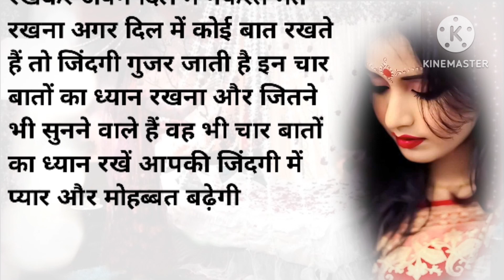शादी की पहली रात पति ने पत्नी को समझाई चार बातें|lessonable story| Heart Touching Story